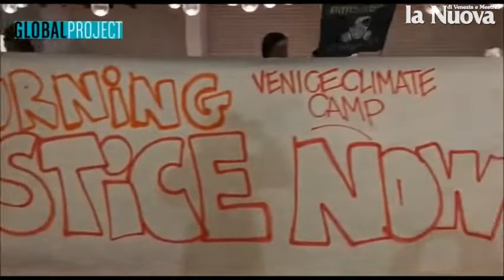No Tav, No Grandi Navi: il blitz sul red carpet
Sono circa 300 gli attivisti che hanno occupato questa mattina il red carpet a Venezia per manifestare sui cambiamenti climatici e protestare contro le grandi navi che attraversano il centro della laguna di Venezia. Il sit-in avviene nei pressi del Palazzo del cinema dove stasera si svolger&agrave; la cerimonia di premiazione della 76/ma Mostra del cinema (video Global Project e Interpress)